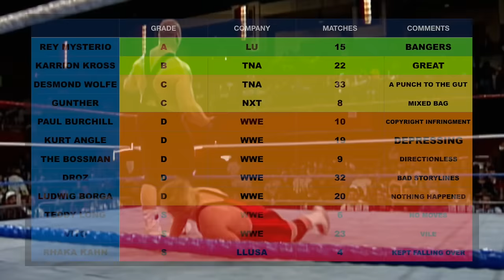That time WWF gave a real fascist an undefeated streak!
Welcome back to ring of the hawk season 4. He asked me to cover the run if Ludwig Borga a Finnish wrestler who appeared in the WWF in 1993. He was given an undefeated streak and there were discussions of giving him the wwf heavyweight title. It’s probably a good thing they didn’t do that because I turned out Borga was a controversial figure. He was racist, homophobic and a bully. He was not liked backstage and everyone was scared of him.